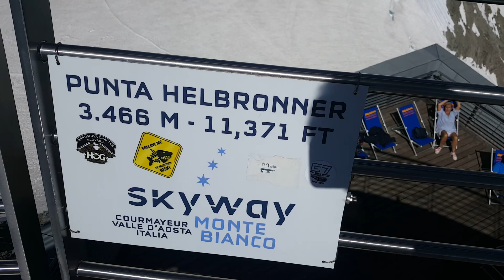Skywey Monte bianco